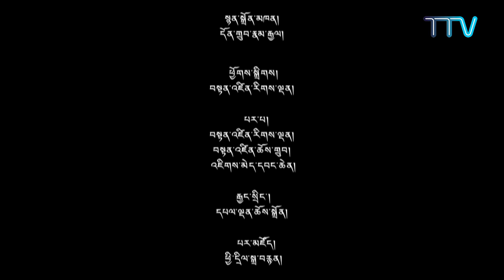བོད་ཀྱི་བརྙན་འཕྲིན་གྱི་ཉིན་རེའི་གསར་འགྱུར། ༢༠༡༨།༡༡།༡༥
གསར་འགྱུར་འགོ་བརྗོད། ◆ སྲིད་སྐྱོང་མཆོག་ནས་ཨ་རིར་བོད་དོན་རྒྱབ་སྐྱོར་གྱི་ནུས་པ་གོང་མཐོར་གཏོང་ཐབས་གནང་བ། ◆ སྲིད་སྐྱོང་མཆོག་གིས་རྒྱ་རིགས་མང་གཙོ་དོན་གཉེར་བ་གྲྭངས་བཞི་བཅུ་དང་མཇལ་འཛོམས་གནང་བ། ◆ སྤྱི་འཐུས་སྐུ་ཚབ་ཚོགས་ཆུང་ཁག་གཉིས་ནས་བལ་ཡུལ་དང་རྒྱ་གར་ཇར་མཁན་མངའ་སྡེ་སོ་སོར་ཕེབས་པ།  ◆ ཤེས་རིག་དང་དཔལ་འབྱོར་ཡར་རྒྱས་ཀྱི་ལས་གཞིར་དམིགས་ཏེ་ཐེ་ལྦན་ནང་གཞུང་འབྲེལ་ཕྱོགས་ཕེབས་གནང་བ།